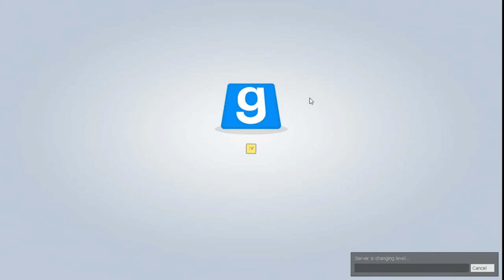TROUBLE IN TRRORIST TOWN | #11 | Gute TRAITOR bleiben ANONYM | [DEUTSCH/GERMAN]